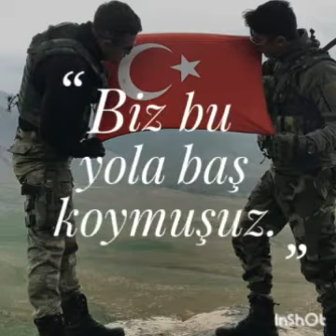ŞİİRLERİN MefkureSinde Bir Şiir Çerisi Polis Özel harekata özel şiir pöh 🤘🇹🇷🐺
Yaşasın devlet varolsun özel harekat